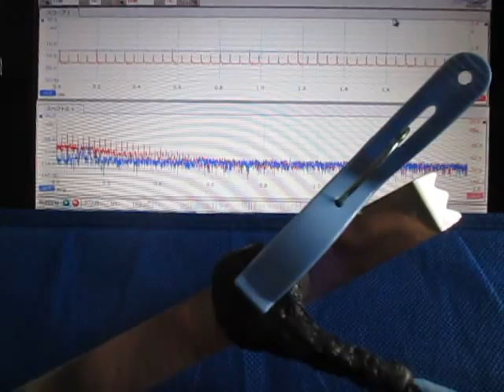超音波の応答特性を利用した、表面検査実験 （超音波システム研究所 ultrasonic-labo）